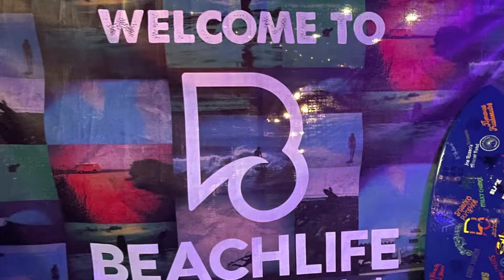Steve Miller Band - Serenade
Beachlife Festival 2022
Redondo Beach, CA
May 13-15